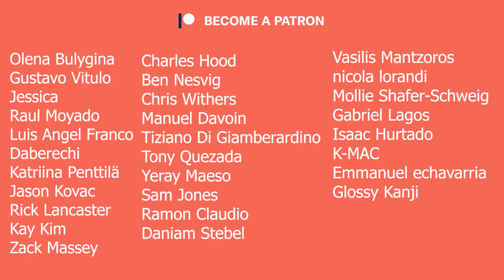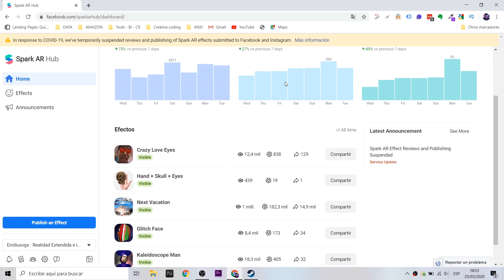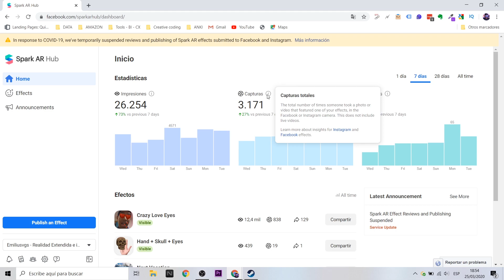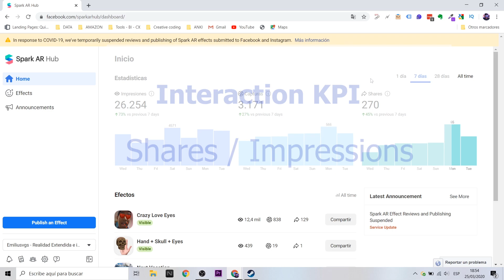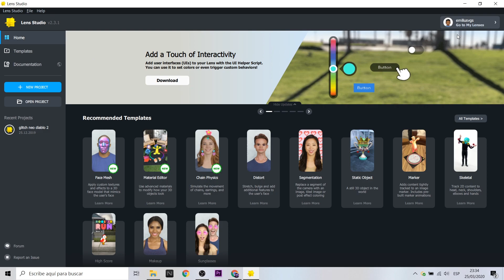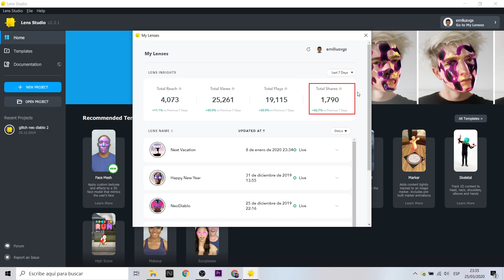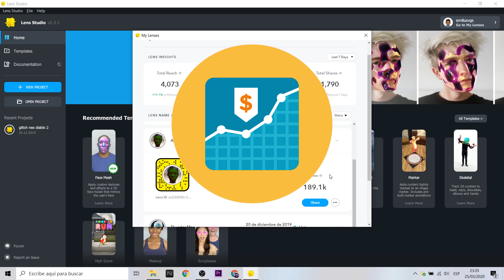From metric to KPI | Spark AR Statistics & Lens Studio Statistics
Hola! Este es un video diferente, no será un tutorial, es un contenido más importante que eso. Hablaré sobre cómo leer y entender las métricas que nos proporciona Spark AR y Lens Studio. Además te explicaré cómo se puede crear un KPI (key performance indicator) para presentar adecuadamente tus proyectos a tu cliente.
Hello! This is a different video, it will not be a tutorial, it is more important content than that. I'll talk about how to read and understand the metrics Spark AR and Lens Studio provide us. I will also explain how you can create a KPI (key performance indicator) to properly present your projects to your client.

Mi VR / AR software y hardware:

⚡ Oculus Quest
⚡ Gear VR
⚡ Cardboard
⚡ RiftCat
⚡ Aryzon
⚡ Zapbox
⚡ Merge Cube